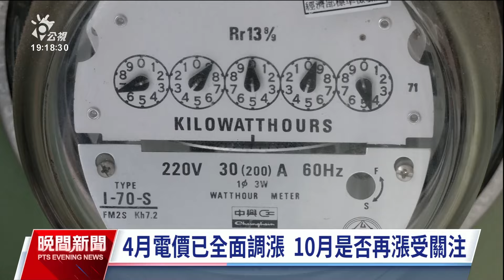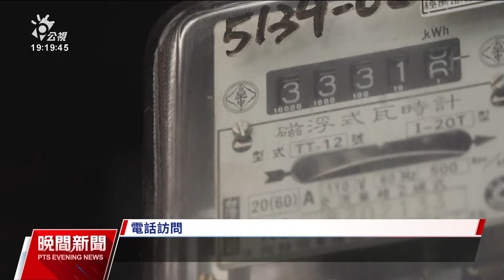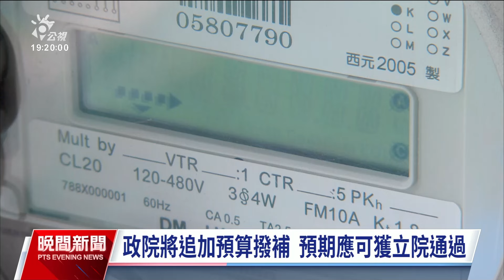10月電價是否再調漲？ 政院撥補台電千億是關鍵｜20240811 公視晚間新聞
國內10月電價將在9月開電價費率審議會討論，但今年4月已經全面調漲電價，這次是否再漲引起關注。據了解，如果政院撥補台電千億預算在立院通過，10月電價可能會凍漲，只有像是空廚、食品加工相關、光學材料和元件製造業，部分製造業電價如果用電變多，可能補漲電價。但如果政院撥補千億預算沒到位，傳出10月電價就得再漲10%。